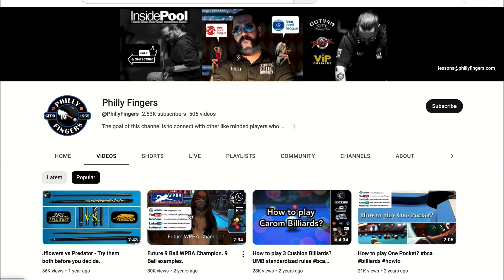Philly Fingers- 8 ball Aaron vs Fingers 050123 part6!